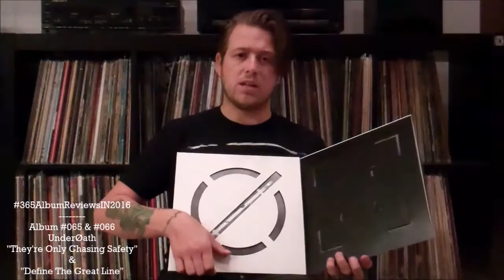UnderØath - "They're Only Chasing Safety"/"Define The Great Line" 365AlbumReviewsIN2016 [#065-066]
Skip the intro and get straight to the review at: 03:22

So yes I did say they're only "catching" safety once, spare me the trolling! I get it. . . I am a busy man, I am not perfect. LOL. Anyhow, hot of the repress wagon is the double LP for UnderØath's classics: "They're Only Chasing Safety" & "Define The Great Line." Two personal favorites, well worth anyone with ears time. Enjoy these screamo metal classics, take them with a grain of salt at first and know that they will impact you. They are solid records that hold up in a genre that was inflated with bullshit, and this is anything butt.

Overall I do think that these albums have significant differences while simultaneously being very similar, which should be the catharsis of most bands if you ask me. It's a double review I was happy to tackle, the new "Rebirth" packaging is a fantastic piece of craftsmanship and the overall musical quality of both records is still a vulnerable topic against modern music -to me, that means something. Check out both when you have a minute!